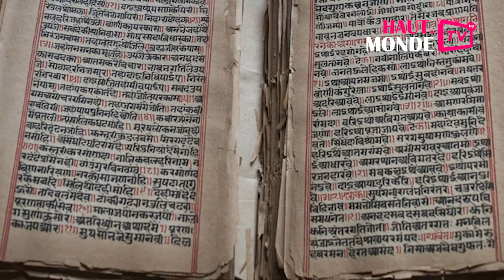Hindi Diwas 2021: जय हिन्द, जय हिन्दी |Haut Monde TV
भाषा का निर्माण सचिवालय में नहीं होता है. भाषा गढी जाती है जनता की जिह्वा पर- रामबृक्ष बेनीपुरी.   हिन्दी दिवस की बहुत बहुत शुभकामनाएं. अन्त:करण से उद्वेलित हो शब्द जो बनते हैं, उसे वाक्यों में संगर्भित कर अपने विचारों के द्वारा जो अभिव्यक्ति हम करते हैं वह मात्र हिंदी भाषा ही कर सकती है.

Haut Monde TV which provides digital & video solutions and is a Lifestyle,  Film, Hot Talk, Education, Fashion, Tour & Travel, Political news channel with a difference. We are one of the leading premium video content platforms with more than 200 brands having worked with us.
The Haut Monde India group runs beauty pageants like “Mr. India Worldwide” & also “Mrs. India Worldwide”, which has matured into a well-recognized Premium Beauty Pageant, over the years and is celebrating its 10th season this year with more than 19000 women applicants from across the world.
Get all the latest Video updates for Fashion, Comedy, Travel, Luxury, Lifestyle, Food only on India's Premium Video Content Platform- Haut Monde TV.